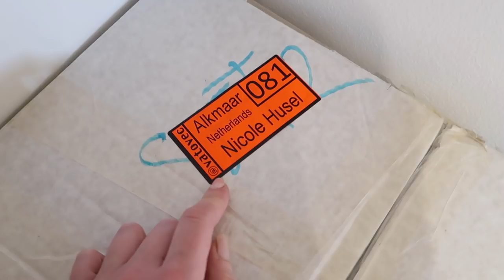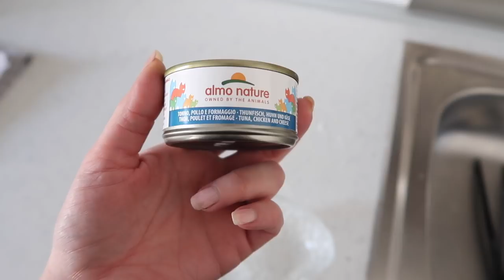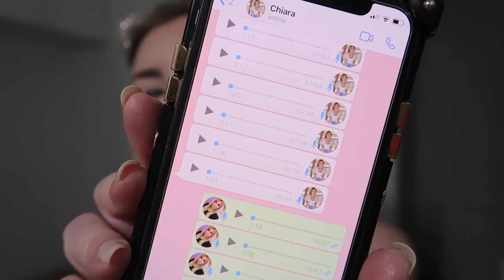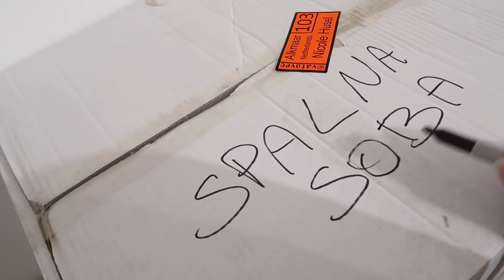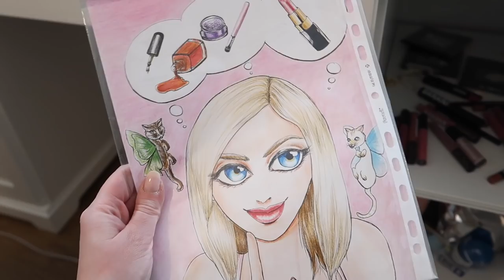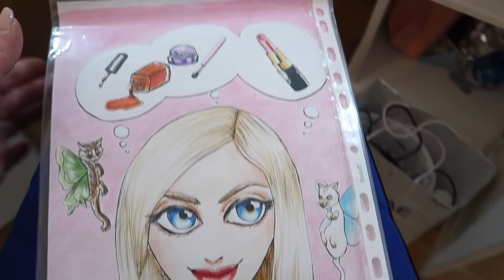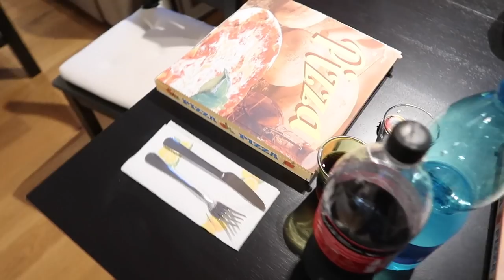SCUSATE SE NON VE NE HO PARLATO PRIMA...